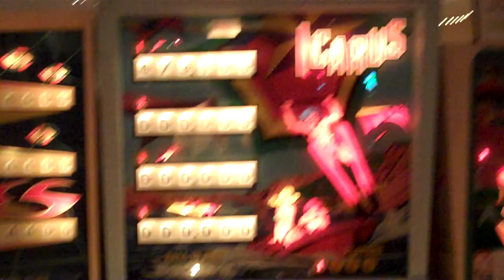Recel's Icarus Pinball